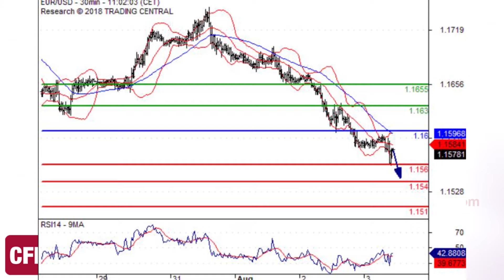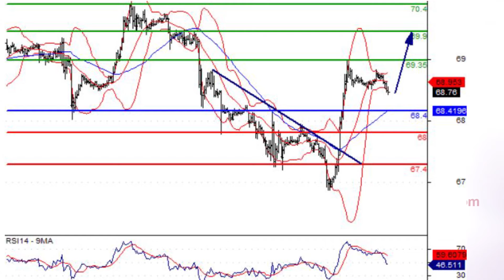Tadawal August 03, 2018